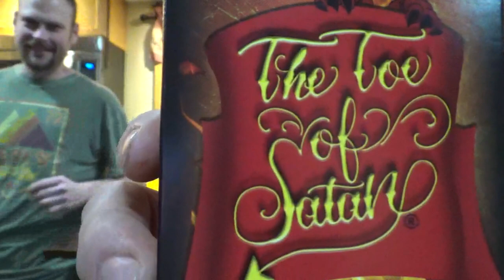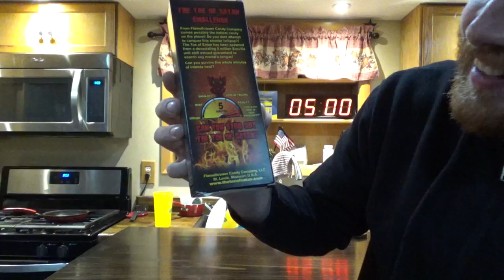World's HOTTEST Lollipop | Toe of Satan | 9 Million Scoville Candy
For this weeks video, I take on the Toe of Satan. The toe is a cinnamon flavored lollipop that is 900x times hotter than a jalapeno. Will I be able to keep this candy in my mouth for the full 5 minutes? You'll have to watch and see!